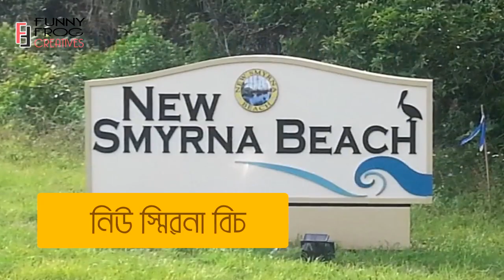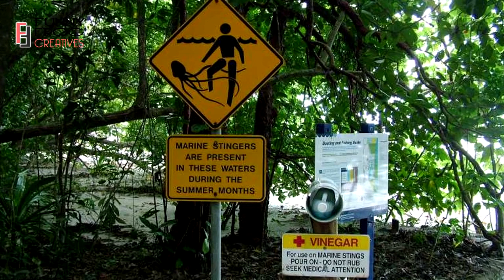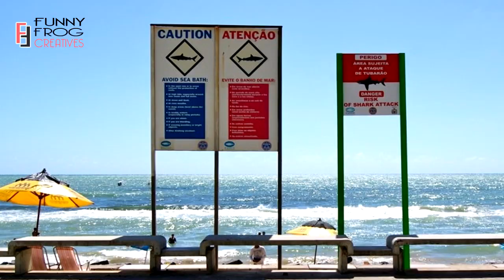বিশ্বের ভয়ংকর ৫টি সমুদ্র সৈকত যেখানে যাওয়ার কথা কল্পনাও করতে পারবেন না !! 5 Most Dangerous Beaches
এক রোমাঞ্চকর অনুভূতির সাথে প্রকৃতির স্পর্শে আন্দোলিত হতে প্রতিবছর সমুদ্র সৈকতে ছুটে যায় লাখো মানুষ। কিন্তু কোনো কোনো সমুদ্র সৈকত মানুষের জন্য রীতিমতো ভয়ংকর হয়ে উঠে। প্রতিবছরই সমুদ্র সৈকতে নানাভাবে মৃত্যু হয় বহু মানুষের। এমন ৫টি ভয়ংকর সমুদ্র সৈকত নিয়ে থাকছে এবারের পর্ব। Watch 5 Most Dangerous Sea Beaches In The World. All these beaches are highly dangerous as deadliest beaches for Shark Attacks, Box Jelly Fish Attacks, dangerous sea currents for swimming.

দেখুন আমাদের এই ভিডিওগুলোও:

► ২শ' বছর আগে কেমন ছিলো ঢাকা শহর ?? ডয়লীর স্কেচে দেখুন ঢাকার ইতিহাস !! Historic Pictures Of Dhaka City

► টুথপেস্টের ৫টি দুর্দান্ত ব্যবহার যা আপনি জানতেন না। 5 Awesome Uses Of Toothpaste You Didn't Know